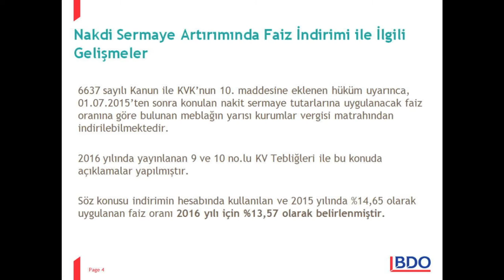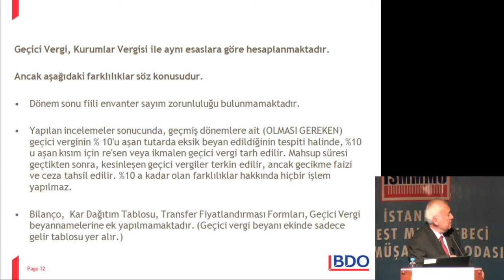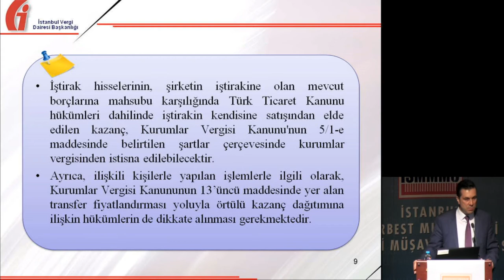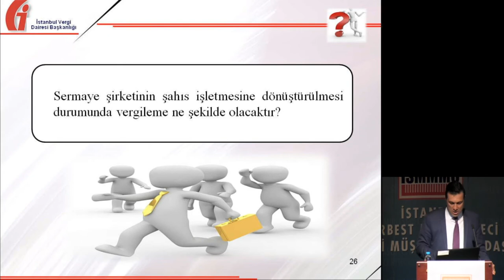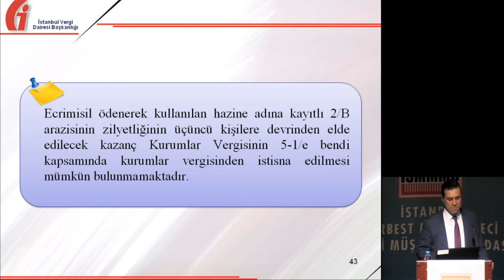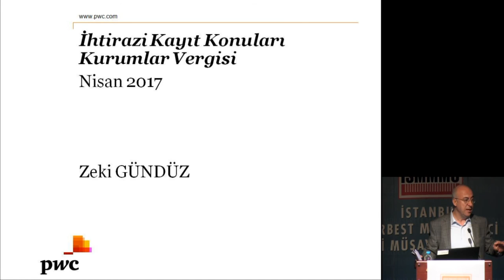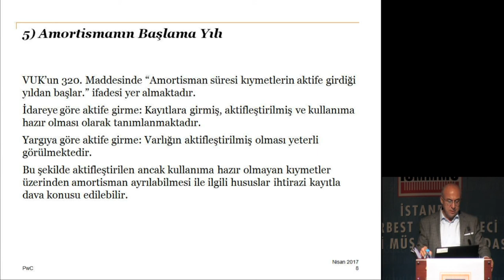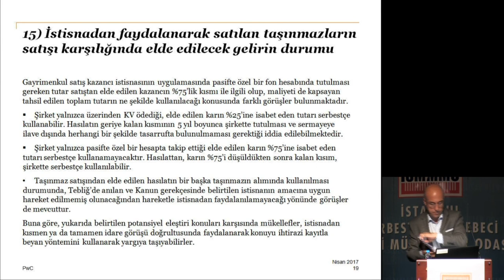Kurumlar Vergisi Semineri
AÇIŞ KONUŞMASI

OTURUM BAŞKANI
Emre KARTALOĞLU • TÜRMOB Genel Saymanı

KONUŞMACILAR

Rıza BILGIÇ • İstanbul Vergi Dairesi Mükellef Hizmetleri Grup Müdür Vekili
• 2016 Kurumsal Vergisi Beyanında Önem Arz Eden Hususlar

Zeki GÜNDÜZ • Yeminli Mali Müşavir
• Örtülü Sermaye Faizi ve Transfer Fiyatlandırması

Mehmet MAÇ • Yeminli Mali Müşavir
• Kurumlar Vergisi Matrahının Saptanması, İlaveler, İstisnalar KKEG,
Geçmiş Yıllar Malli Zararları vb.